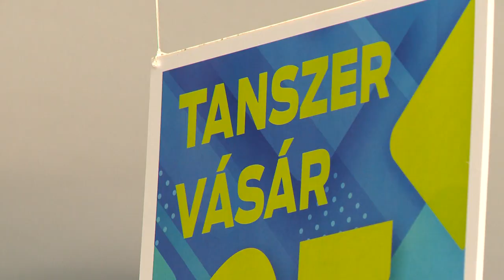Vásárolják a tanszereket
A 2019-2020-as tanév mindenki számára új helyzetet teremtett, hiszen a normál menetben elindult tanév végére a szülőknek is tanárrá kellett válniuk. A 2020-21-es tanév azonban rendben elindul, a szülők pedig elkezdték a tanszerek vásárlását.